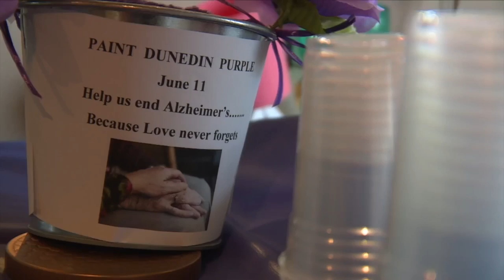Dunedin paints the town purple to raise money for the Alzheimer’s Association of Florida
The “Paint Dunedin Purple" event is held by the Alzheimer’s Association of Florida to raise money for the care, support and research of the organization.